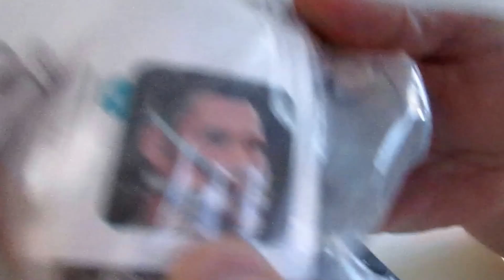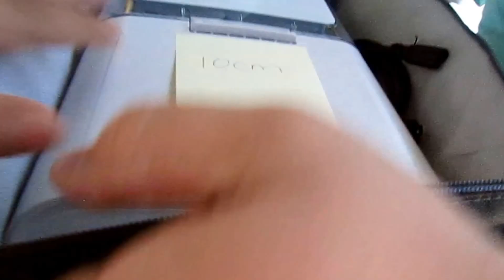Ice Cream oh yah!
Had a great day today. Played Games, Had Ice cream. Ethan tells his story about how he had to go about getting his ice cream. Plus unboxed a cpap machines.